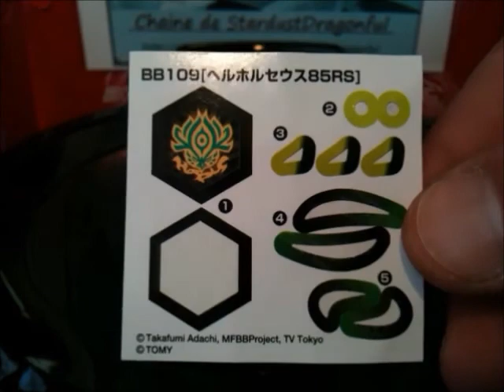Beyblade BB-109 Booster Vol7 Hell Horuseus 85RS Présentation et Test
Nouvelle Saison Beyblade Metal Fight 4D! Voici la seconde Toupie sortie du Booster Vol7 BB-109 Hell Horuseus 85RS!